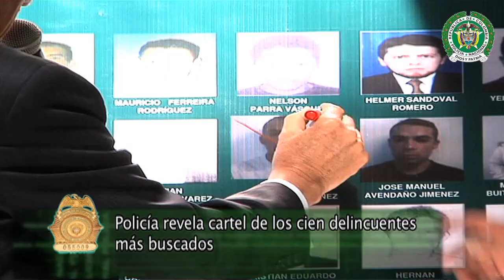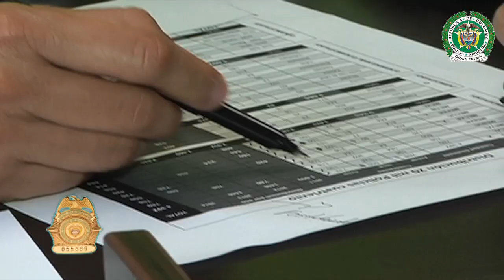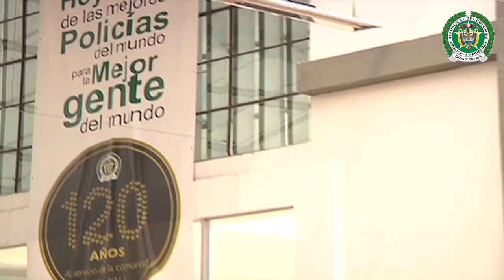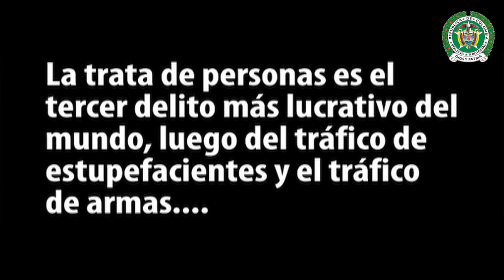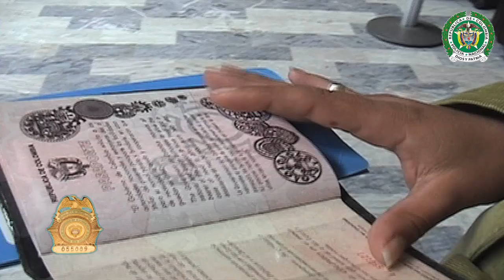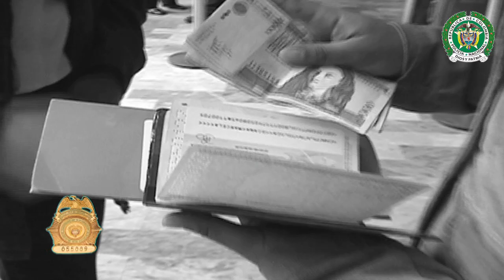Seguridad al día emisión Enero 16 de 2012 - policiadecolombia.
Emisión Enero 16 de 2012.